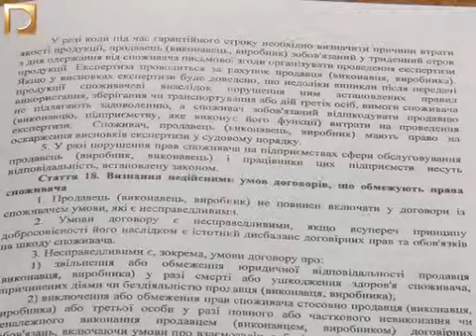Червоний гірник (пряма лінія )